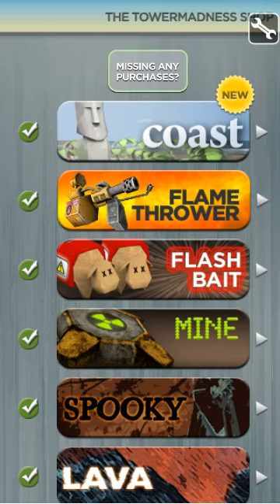TowerMadness Zero: 3D TD - Upgrade Map & Character (android)